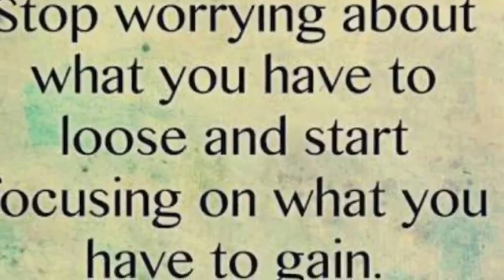Love yourself and do whatever it takes to make yourself happy first and them happiness for other